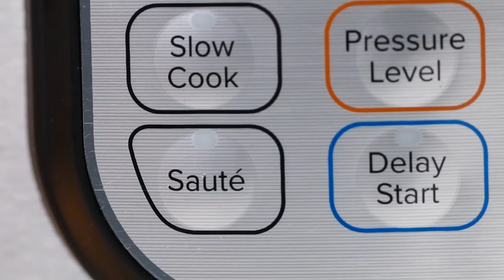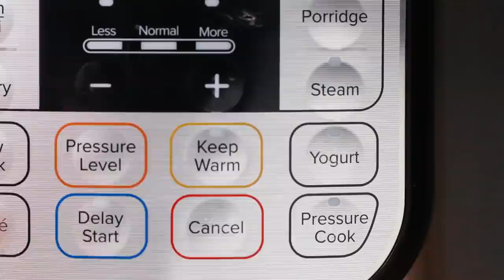Quick And Easy Instant Pot Chicken Cacciatore • Tasty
Put that Instant Pot to good use with this quick and easy Instant Pot chicken cacciatore!

MUSIC